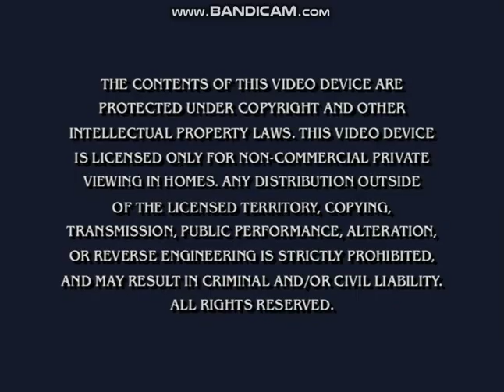Opening to Be My Valentine, Charlie Brown 2002 DVD (Program B)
*Valentine's day treat for 2019*
Here's the opening to program B of the 2002 DVD of "Be My Valentine, Charlie Brown", and in order as follows:

1. Warning screen
2. DVD menu
3. "You're in Love, Charlie Brown" DVD menu

Specifications of DVD:
- Distributed by Paramount Home Entertainment [Peanuts Classics].
- Uses the red 90th Anniversary "Paramount Collection" banner.
- Not rated (USA); Rated G (Canada).